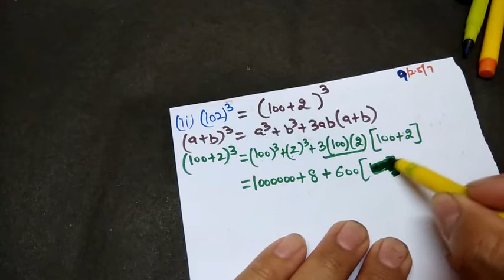CLASS 9 EX 2.5 Q7 (ii)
This video helps to learn about CLASS 9 EX 2.5 Q7 (ii) in an easy, playful and interesting manner.